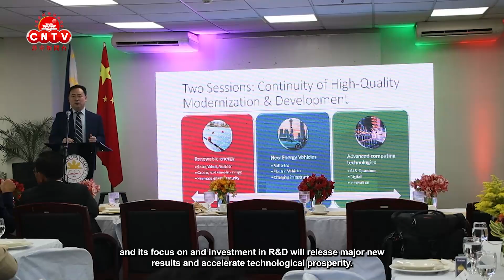11th Manila Forum for China-Philippines Relations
The 11th Manila Forum for China-Philippines Relations was successfully held at the New Era University.
第十一届“中菲关系马尼拉论坛”在新时代大学成功举办